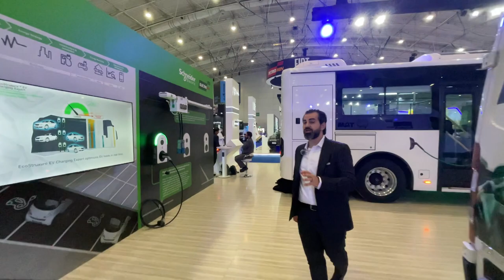إليكترومين: مستقبل الأتوبيسات الكهربائية في EV Auto Sho🚎🚎🚎✨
في هذا الفيديو، نستعرض مشاركة إليكترومين في معرض EV Auto Show، حيث نقدم أحدث الابتكارات في مجال الأتوبيسات الكهربائية. اكتشفوا كيف تسهم تقنياتنا في تحسين كفاءة النقل الجماعي ودعم الاستدامة البيئية. انضموا إلينا في رحلة نحو مستقبل النقل الكهربائي